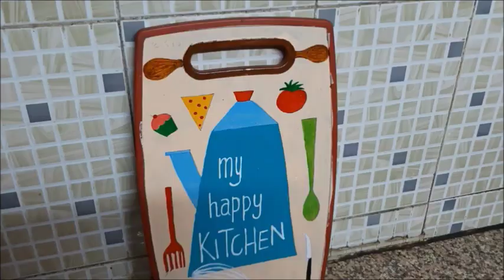DIY FROM OLD UTENSILS || UTENSILS MAKEOVER || SVSVLOGS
ITS A CREATIVE WAY TO RECYCLE & REUSE OLD KITCHEN UTENSILS.
BEFORE YOU THROW AWAY OLD UTENSILS YOU NEED TO SEE THESE CREATIVE WAYS TO RECYCLE AND REUSE COMMON KITCHEN UTENSILS.